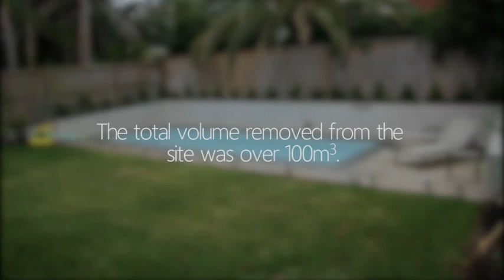DIG IT Civil - Swimming Pool Excavation - Dover Heights, Sydney